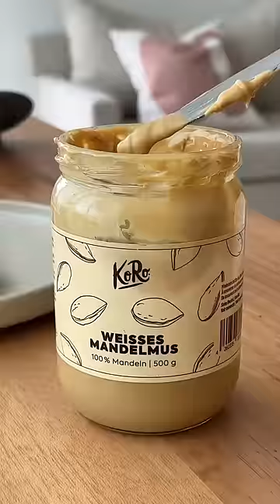realistic what I eat in a day, omg I‘m a foodie